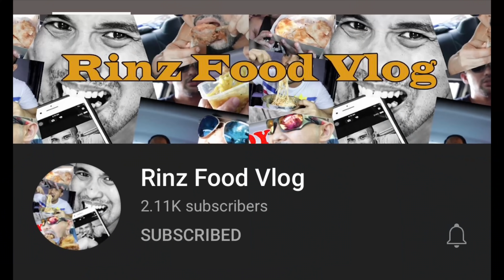POYPOY ACTUB ALL DUNK HIGHLIGHTS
BAGAAAAANG